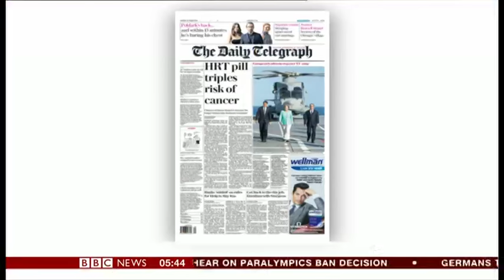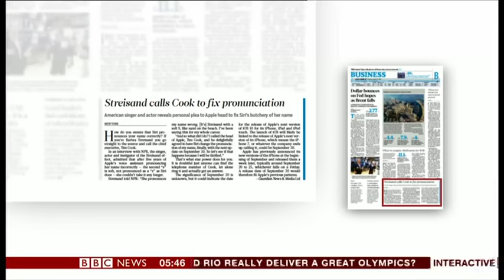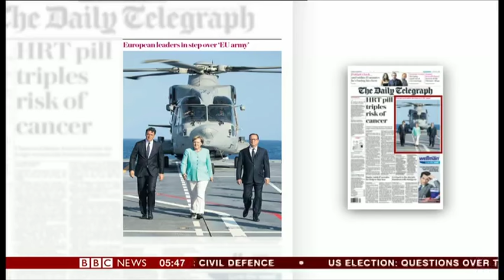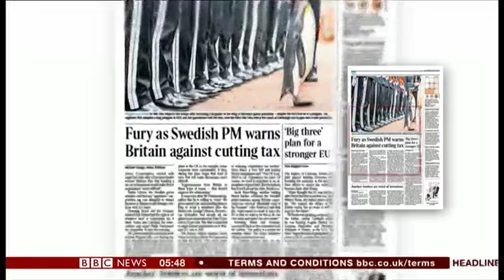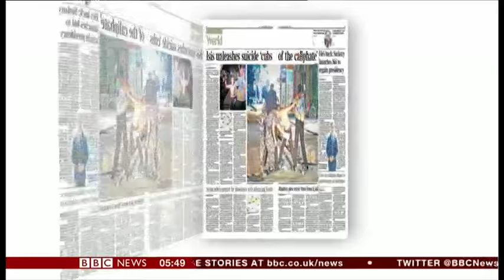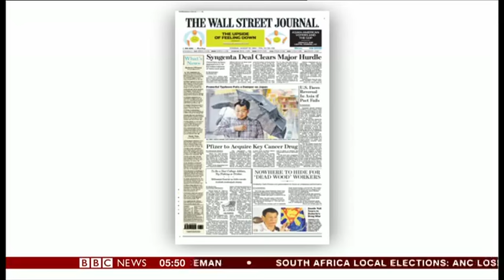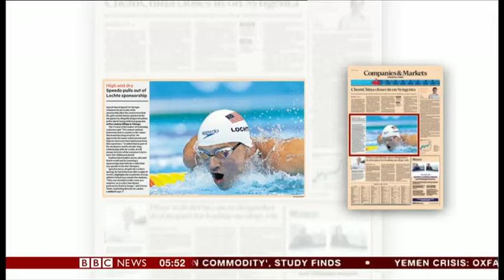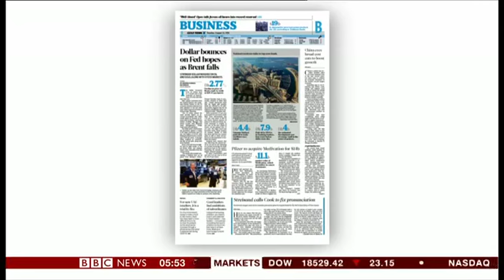Cornelia Meyer on the BBC World's WBR 23/08/2016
Cornelia Meyer reviews the papers of the BBC's World Business Report 23/08/2016